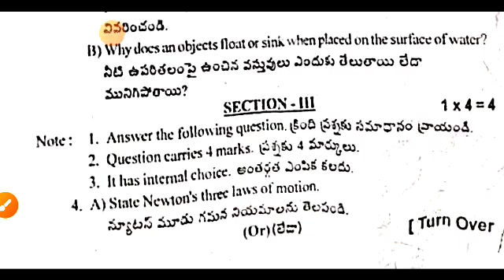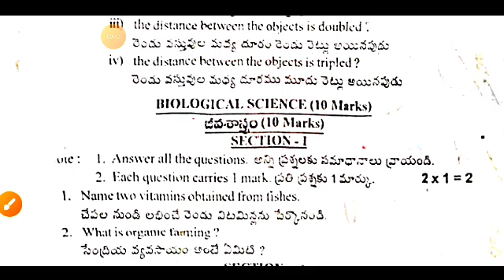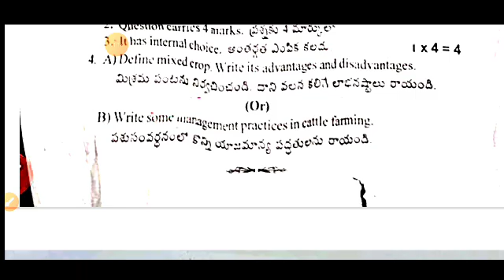💯9th class science fa3 question paper 2024|💯Ap 9th class PS&NS fa3 question paper and Answer 2023-24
💯9th class fa3 ps&ns real question paper 2023-24 with answers|ap 9th class science answer key 2024

Ap 9th class Fa3 General Science 💯real Question Paper And answer 2024|9th fa3 ps&nsanswer key 2024

9th class fa3 general science question paper 2024 latest
9th class fa3 exam general science real paper 2023-24 Ap
9th class science fa3 question paper 2024
9th class fa3 general science question paper 2023-24
9th class general science question paper for fa-3 exams
9th class science question paper for fa-3 exams
9th class fa3 general question papers 2024 latest,